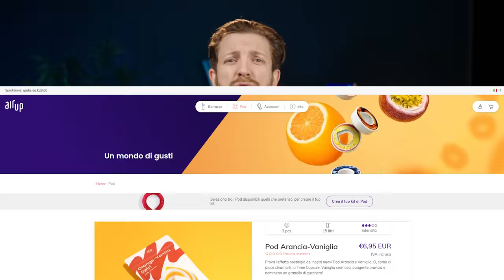Cerbero Podcast ADESSO BASTA!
Scopri air up con il codice MERLUZZ avrai il 10% di Sconto fino al 4 Maggio.

Nel WaddaFASK di oggi mi avete chiesto cosa ne penso del cerbero podcast, ADESSO BASTA!

Regia e Produzione: Paolo Cellammare
Supervisore al Montaggio: Claudio Manca
Montaggio: Marco Pipitone